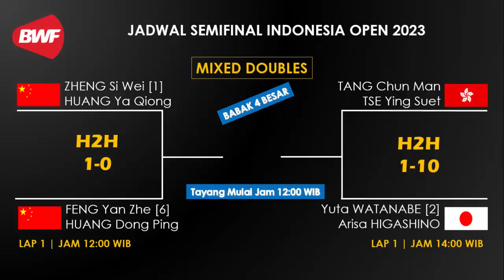Jadwal Semifinal Indonesia Open 2023 Hari ini: Ginting vs Li Shi Feng | Draw SF Indonesia Open 2023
Jadwal Indonesia Open 2023, atau Jadwal Kapal Api Group Indonesia Open 2023 Hari ini Day5/R4. Indonesia Open 2023 merupakan turnamen BWF World Tour Super 1000 yang di gelar di Indonesia pada tanggal 13 Sampai 18 Juni 2023 dengan merebutkan total hadiah USD 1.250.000
Berikut untuk Jadwal Semifinal Indonesia Open 2023 Hari ini Day 5/R4. Serta Drawing atau Draw SF/R4 Indonesia Open 2023 Badminton